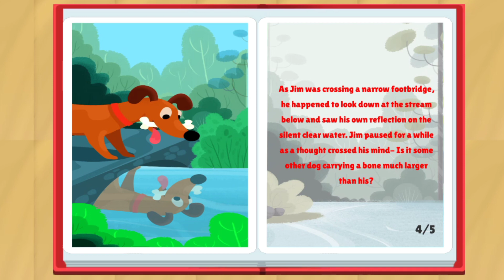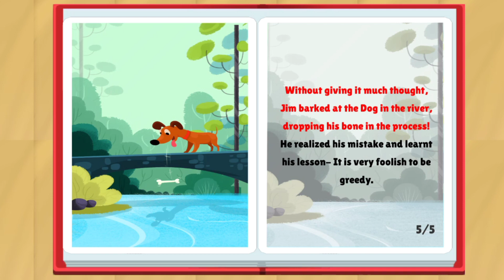The Dog and Its Reflection